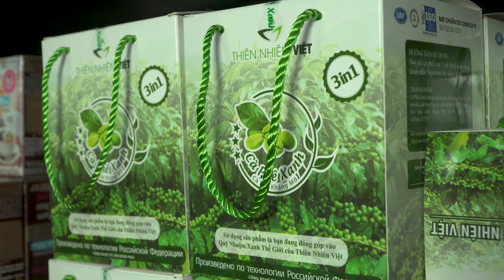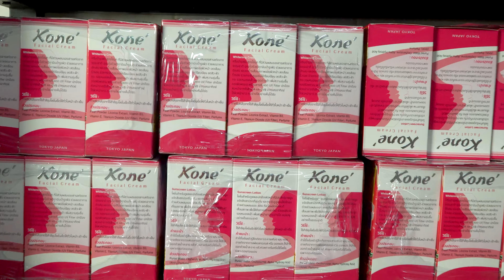Quà Tặng Từ GoSELL - Giới Thiệu Cửa Hàng Mỹ Phẩm Nhi Angel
CHIA SẺ BÍ QUYẾT THÀNH CÔNG TỪ MỸ PHẨM MY ANGEL

Nhờ vào bản thân yêu thích chăm sóc và làm đẹp mà chị Nhi có ý tưởng kinh doanh mỹ phẩm hiện tại chị đã có cửa hàng với nhiều mẫu mã sản phẩm khác nhau. Hãy cùng chị Tiểu Nhi - chủ cửa hàng mỹ phẩm My Angel chia sẻ bí quyết thành công nhờ nền tảng quản lý bán hàng GoSELL nhé.